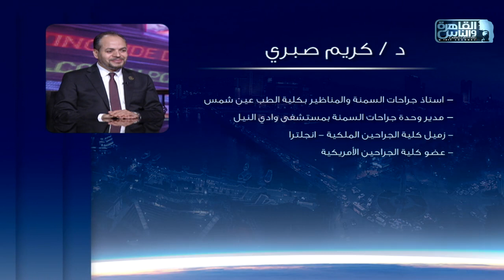الناس الحلوة | ابرز الأسئلة الشائعة حول التطورات الحديثة فى جراحات السمنة المفرطة مع دكتور كريم صبري